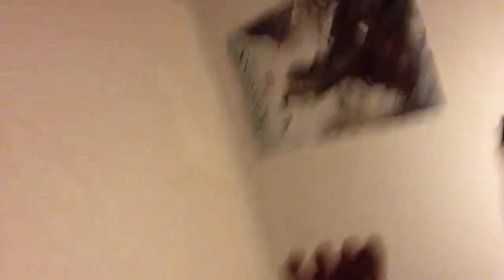Happy Wheels News/ Homework!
My homework is tough and news about Happy Wheels! Derp1 signing off!